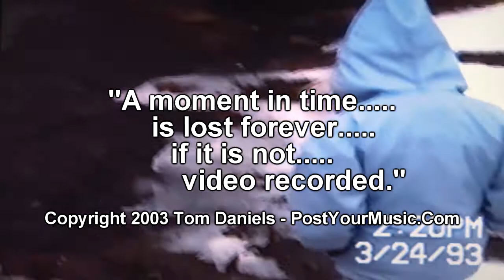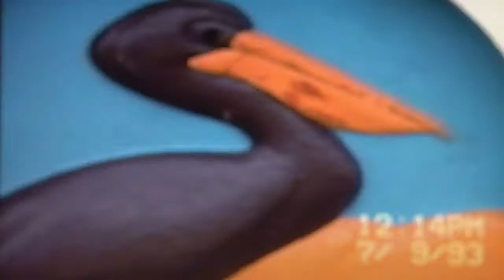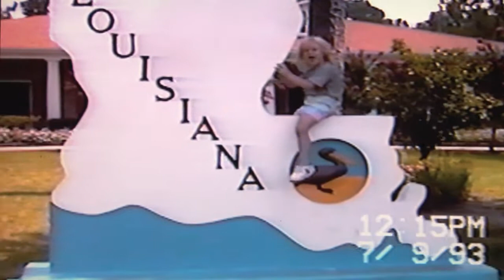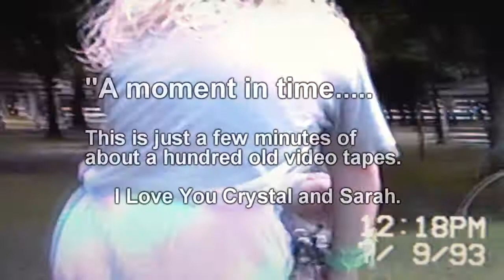FlashBack to 1993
Our one way trip to California. "A Moment In Time."